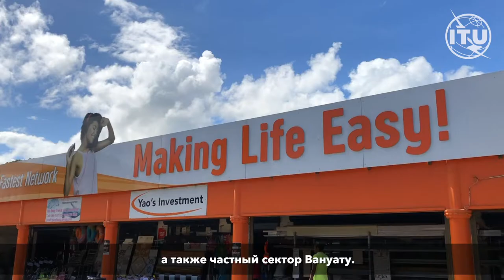Знакомьтесь - группа специалистов по кибербезопасности из Вануату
Как защищается от кибератак такой тихоокеанский архипелаг, как Вануату?
Ответ: Группа реагирования на нарушения компьютерной защиты Вануату (CERT).